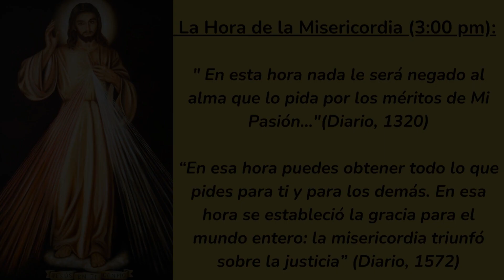❤️HORA DE LA MISERICORDIA frente al SANTÍSIMO🙏 HOY JUEVES 16 de MAYO